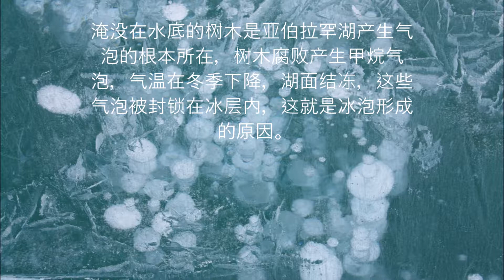气泡湖一日游